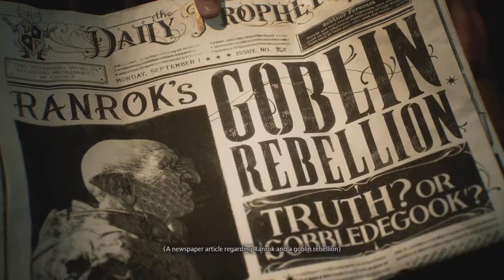I'm A Wizard!- Harry Potter Hogwarts Legacy Part 1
I got early access, and decided to wait till today to upload. I can tell I'm gonna have a lot of fun with this game. AND I can add being a Wizard to my "job list" Enjoy!